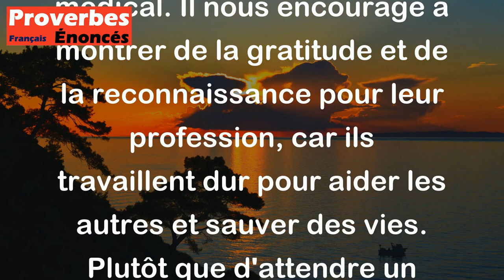Pour honorer le médecin, n'attends pas que tu en aies besoin. - Proverbe Juif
Ce proverbe suggère qu'il est important d'honorer et de reconnaître le travail et l'expertise des médecins même en dehors de moments de besoin médical. Il nous encourage à montrer de la gratitude et de la reconnaissance pour leur profession, car ils travaillent dur pour aider les autres et sauver des vies. Plutôt que d'attendre un moment où nous avons besoin de leur expertise pour leur montrer leur valeur, nous devrions honorer leur travail régulièrement.